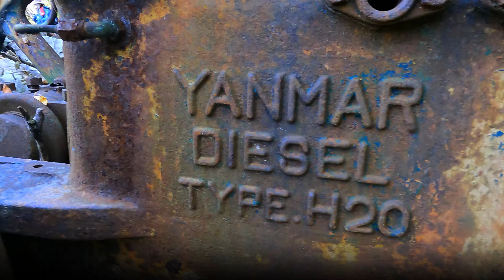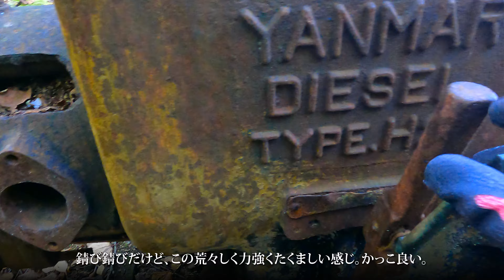【鉱山跡地散策】北の細道会あなたの知らない増毛ツアー『岩尾鉱山関連施設跡』探索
エネルギー革命により昭和48年（1973年）までにすべての硫黄鉱山は閉山した。
〇〇革命という名の下に生活がガラリと変えられた人々は当時を思ったのだろう…
と思ったりもする。
これは炭鉱にも同じことが言える。当時の世界情勢の下起きたことなので、仕方がないのだろう。

と、個人的な勝手な思い込みをここに書き込んでも仕方が無いので、
増毛町の岩尾鉱山を書かせていただくと、
この岩尾鉱山は昭和13年開鉱し休山する昭和18年まで
2000ｔの硫黄を産出した。

↓前の動画はコチラ↓
↓次の動画はコチラ↓
歩古丹小学校【スケキヨツアー】北の細道会あなたの知らない増毛ツアー『歩古丹小学校と歩古丹鉱山遺構めぐり』

※基本変な事しかつぶやいて無いと思いますが宜しければ是非。
もしリクエスト等があればこちらのDM等でどうぞ。
Instagramアカウント【ninarich0313 】ほとんど投稿してません。
GoproHero9Black
Sony RX-100rm5
動画編集：Adobe　Premiere pro
【BGM関連】

他...

スケキヨツアー　硫黄鉱山　増毛 ◀Amazonアソシエイト・プログラム参加者です。